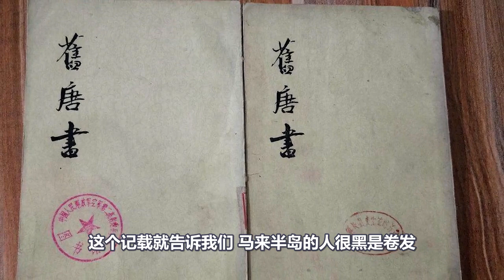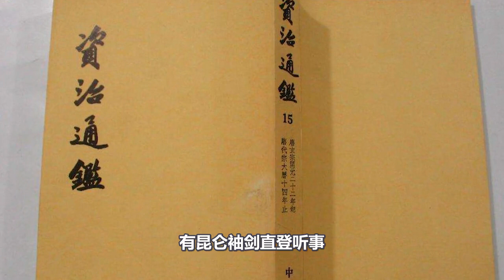【神秘人種】遠渡重洋而來的“昆侖奴” 為何讓中國貴族愛不釋手？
在唐朝史料或者民間小說的記載中，常常有提到“昆侖奴”，說那時候的王公貴族們都以養“昆侖奴”為傲，成為某種炫富的指標。那麼，“昆侖奴”是什麼呢？簡單來說就是外國黑奴。40年代在西安出土了一批唐俑，其中就有黑人俑，那就是昆侖奴。這也證明了在唐朝時期，養黑奴的現象的確是存在的。今天小萬就帶大家來認識下這個神秘的“昆侖奴”族群。